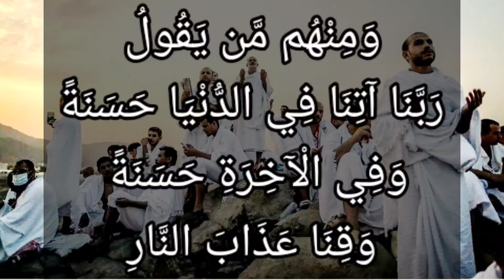تفسير سورة البقرة ٢٠٢ : أولئك لهم نصيب مما كسبوا ۚ والله سريع الحساب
أُولَٰئِكَ لَهُمْ نَصِيبٌ مِّمَّا كَسَبُوا ۚ وَاللَّهُ سَرِيعُ الْحِسَابِ

التفسير الميسر : أولئك الداعون بهذا الدعاء لهم ثواب عظيم بسبب ما كسبوه من الأعمال الصالحة. والله سريع الحساب، مُحْصٍ أعمال عباده، ومجازيهم بها.

الوسيط لطنطاوي : أُولَٰئِكَ لَهُمْ نَصِيبٌ مِّمَّا كَسَبُوا ۚ وَاللَّهُ سَرِيعُ الْحِسَابِ

ثم بين- سبحانه- جزاء هذا الفريق الثاني فقال: أُولئِكَ لَهُمْ نَصِيبٌ مِمَّا كَسَبُوا وَاللَّهُ سَرِيعُ الْحِسابِ

فاسم الإشارة يعود إلى الفريق الثاني باعتبار اتصافهم بما ذكر من النعوت الجميلة وكانت الإشارة للبعيد لبيان علو منزلتهم، وسمو درجاتهم ولم بعطف على ما قبله لأنه كالنتيجة له.

وقيل: إن الإشارة تعود إلى الفريقين. أى: لكل من الفريقين نصيب من عمله على قدر ما نواه. ويضعفه أن الله- تعالى- قد ذكر قبل ذلك عاقبة الفريق الأول بقوله: وَما لَهُ فِي الْآخِرَةِ مِنْ خَلاقٍ.

والمعنى: أولئك الذين جمعوا في دعائهم بين طلب حسنتى الدنيا والآخرة لهم نصيب جزيل، وحظ عظيم من جنس ما كسبوا من الأعمال الصالحة، أو من أجل ما كسبوا من الفعال الطيبة.

فحرف الجر «من» يصح أن يكون للابتداء أو للتبعيض.

وفي هذه الجملة الكريمة وعد من الله لعباده أنهم متى تضرعوا إليه بقلب سليم، أجاب لهم دعاءهم، وأعطاهم سؤالهم.

قال القرطبي: وقوله: وَاللَّهُ سَرِيعُ الْحِسابِ من سرع يسرع- مثل عظم يعظم- فهو سريع. و «الحساب» مصدر كالمحاسبة، وقد يسمى المحسوب حسابا. والحساب: العد.

ويقال: حسب يحسب حسابا وحسابة وحسبانا أى: عد.

والمعنى في الآية: أن الله- تعالى- سريع الحساب لا يحتاج إلى عد ولا إلى عقد ولا إلى إعمال فكر كما يفعله الحساب، ولهذا قال وقوله الحق وَكَفى بِنا حاسِبِينَ. فالله- تعالى- عالم بما للعباد وما عليهم فلا يحتاج إلى تذكر وتأمل.

وقيل: سريع المجازاة للعباد بأعمالهم. وقيل لعلى بن أبى طالب: كيف يحاسب الله العباد في يوم؟ قال: كما يرزقهم في يوم. ومعنى الحساب: تعريف الله عباده مقادير الجزاء على أعمالهم وتذكيره إياهم بما قد نسوه. وقيل: معنى الآية سريع بمجيء يوم الحساب، فالمقصود بالآية الإنذار بيوم: القيامة .